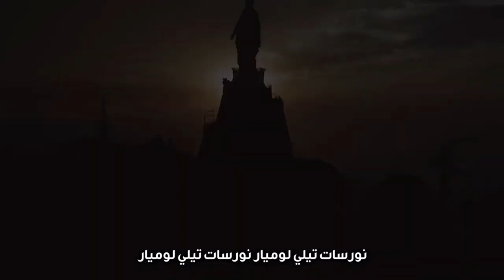صباحكم نور حلقة / الإستعداد للصوم الأربعيني المقدس